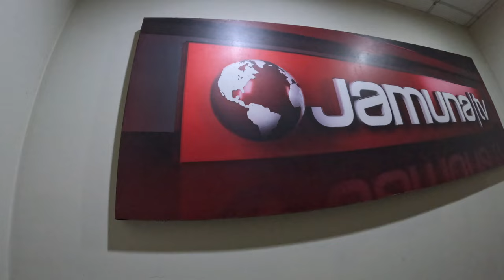🇧🇩Live On Bangladesh TV In Dhaka - what an experience!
I travelled to Bangladesh for a second time to capture the essence of this magical country - Thanks to Dearly_diba on Facebook and presenters Zulhaj Zubair and Jannatul Ferdous Koly for a lovely start to my trip.

This is one of many upcoming videos from my current travels in Bangladesh.